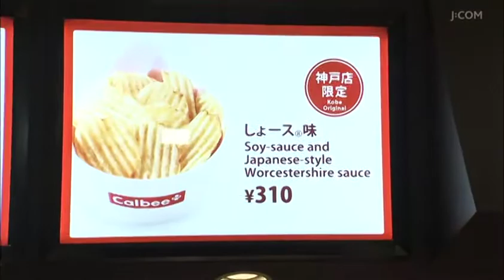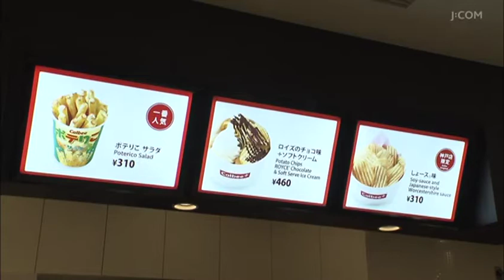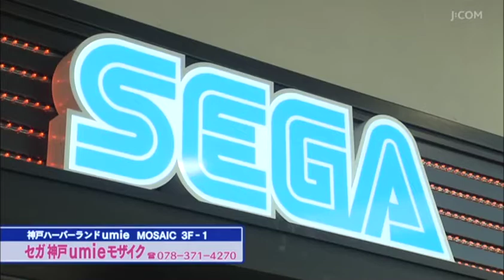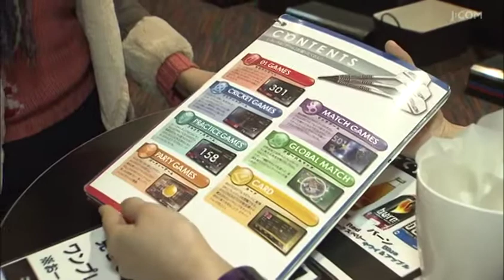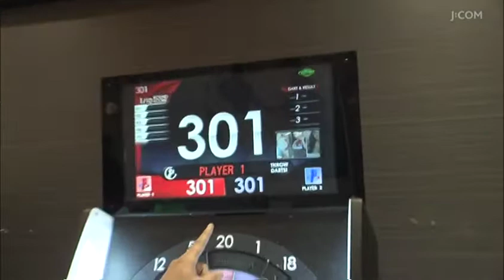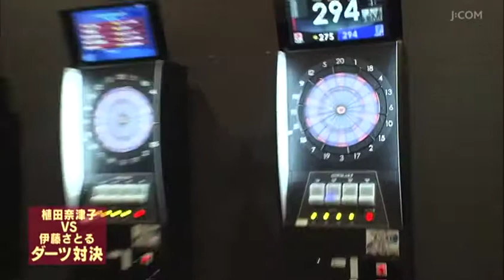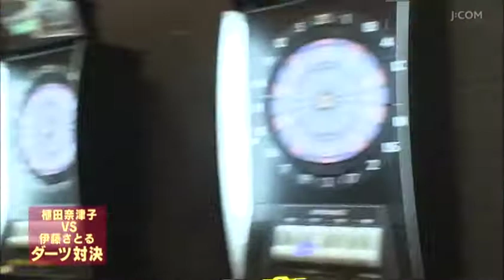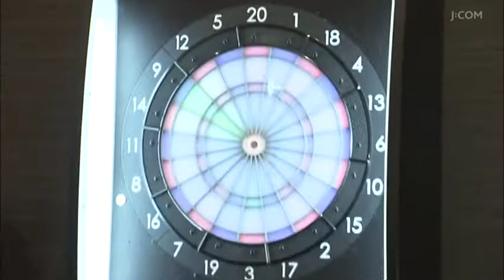阪神シティライフ2015年1月後半：全編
阪神間の旬の人、NewOpenのお店、地元お取り寄せ商品、パティシエおススメのス­­イーツなど、街の最新情報をどんどんお届けしていきます！

神戸ハーバーランドumie
神戸市中央区東川崎町1-7-2